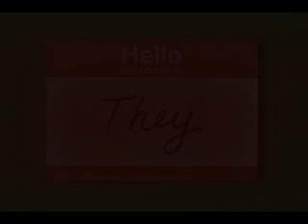They - With Lyrics Still Writing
Original They with Drums
I do not like these drums. Still writing.

I Know Times Are Tough
I Know Can't Get Enough
I Know it What I See
I Know Everybody Needs
I Don't Want to Work
I Don't Need Your Pay
I Don't Have to Say
I Don't Play That Game
I DOn't Listen at All
I Don't Have Mind Control
I Don't Want to Say
I Don't What to Say it Again

They DOn't Want You Moving Out of the Hood

I KNow They Aint Right
I KNow They Are Some Made Up Lie
I KNow They Keep Us Fighting for our Life
I KNow SOme Made up Fool
I Always Heard A Story and They was the Name

We Always Wondered who They needed You
They Say Your Just A Number
They Say Your Just Fucked
They Say Nothing At All
They Say The World You Know and They Wrote The Book

Hey Man I Want That SPot
Hey Man They Taught Me no Heart
Hey Man The Banks Can STay
Hey Man You Got To Pay Them Today
Hey Man You Need That SPot
Hey Man That WHat They Claim From The Docs
Hey Man The Roads are Really Bad
Hey Man Just Another Tax

I Won't  Stop This Train
I WOn't Listen to They
I Won't Have my Day
I Won't They Are to Blame
I Know it Sounds Good
I Know I Need The Woods
I Know Peace And Grace
I Know Thats my Place
I Know no Liscense no Catch
I Know Your not Aloud to do That
I Know no Taking From the Land
I Know No Using My Plan
I Don't Need A Right
I DOn't Ned Your Light
I DOn't Need A House to Stay
I DON't Need Your Space
I DON't Want to Waiste my Days
I Don't Want to Be There SLaves
I DOn't Want to Eat Their Food
I DOn't KNow WHats Good

They DON't Want you on that hill
They Don't Want You to Have no Bills
They DOn't want to loose control
They Don't Want you out of church and School
They Don't Want You Knowing it All
They DOn't Want You Without A Card
They DOn't Want You to Not Want
They DOn't Want You to Get Lost

I Won't Spend my Time
I Won't Make Your Time
I Won't Spend  Your Need
I Won't SHe's my Need
I Won't Live That Way
I Won't be Afraid
I Won't Have Your Dream
I Won't Stop Believing in me